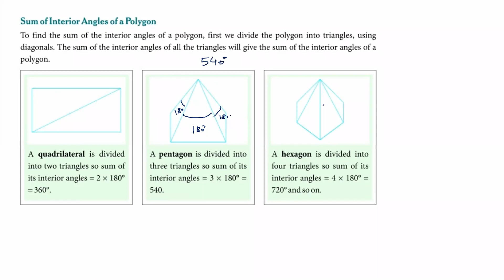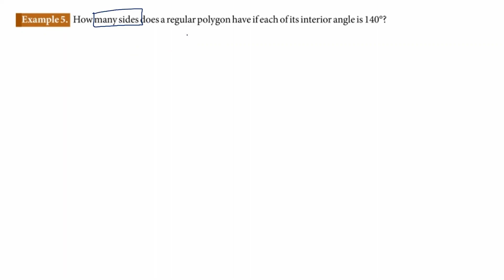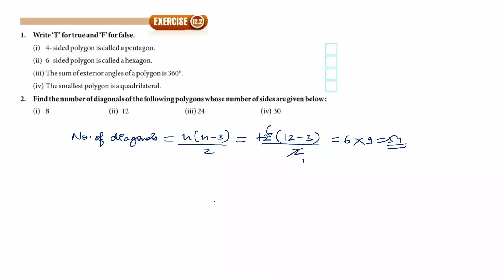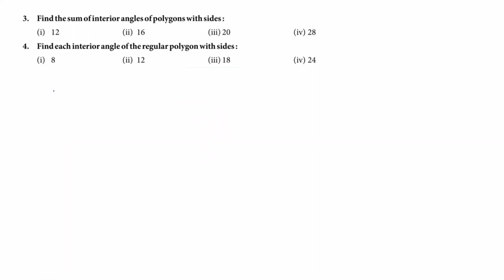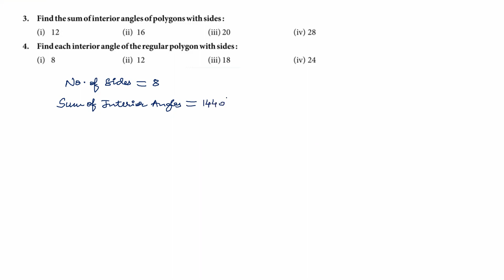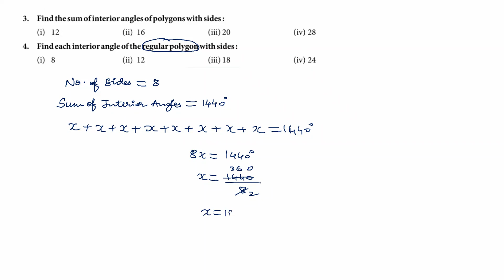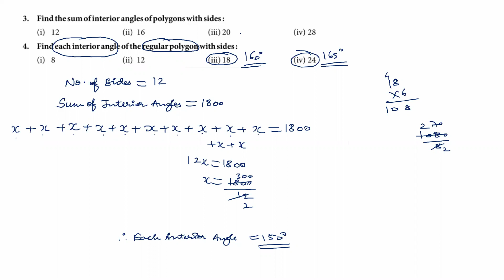maths class 29 jan 2021